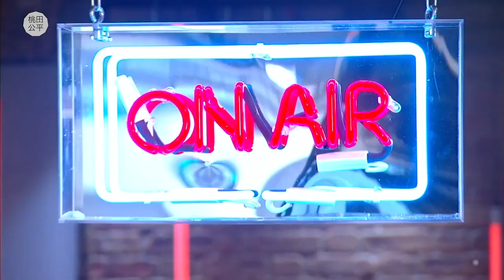John Newman - Feelings - LIVE on The Sara Cox Show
John Newman performs "Feelings" live on The Sara Cox Show on ITV - Serie 1 Ep. 1
20 April 2019
Repost from  桃田公平 Youtube Channel